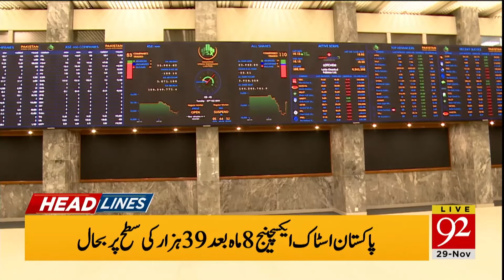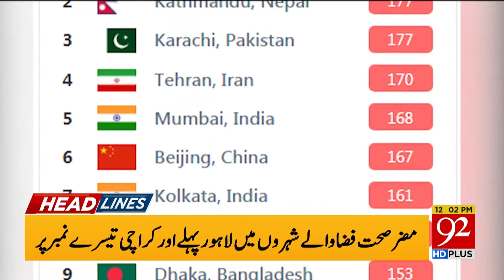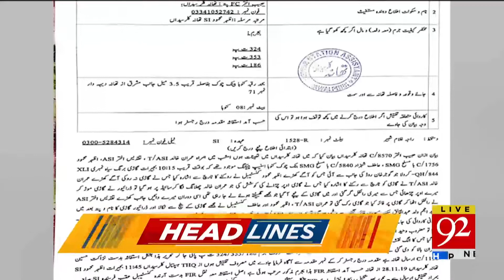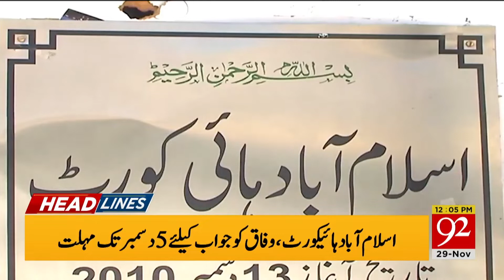Headlines | 7 AM | 29 November 2019 | 92NewsHDUK